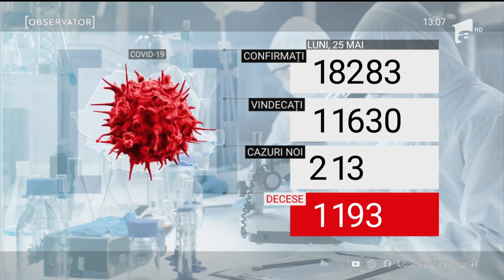Peste 200 de cazuri noi de COVID-19 raporate în ultima zi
Bilanțul zilei în România: Peste 200 de cazuri noi de COVID-19 raporate în ultima zi.